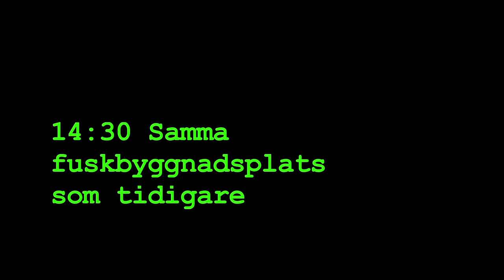The Byggnadsinspektör Rises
Kommunen har fallit i fuskbyggarnas händer. Ledningen är maktlös mot detta nya hot. Det finns bara en man som kan ställa allting till rätta. Men för att kunna göra det måste han bli mer än en man. Han måste Byggnadsinspektör.
Producerat av Firma Alfred Backa i samarbete med HSS Media, för Humorkorren 2012.